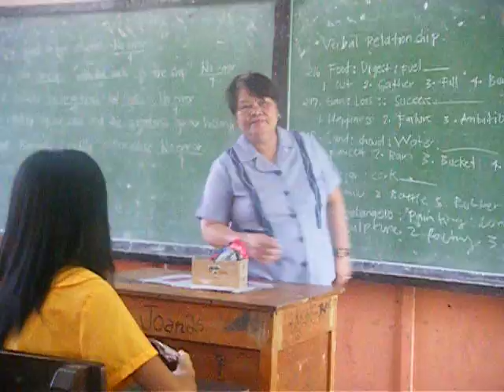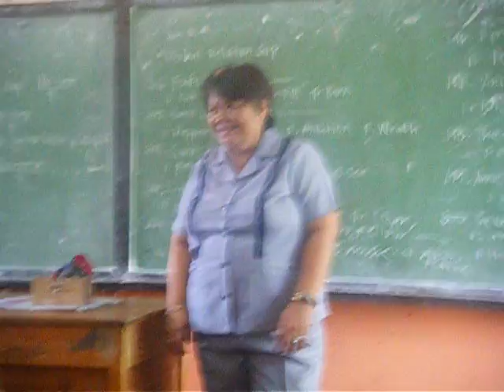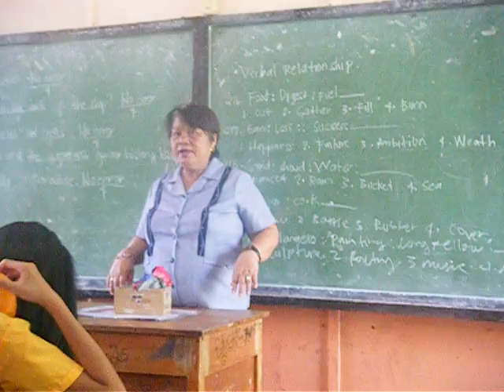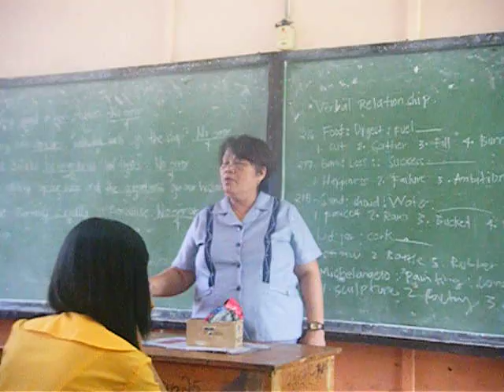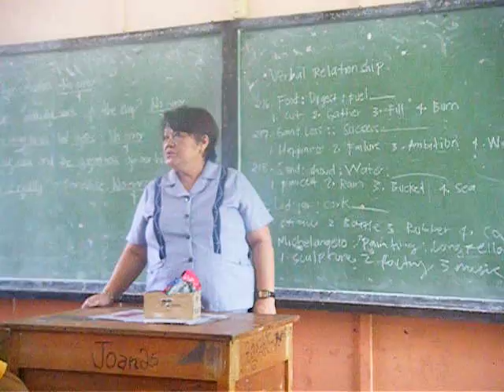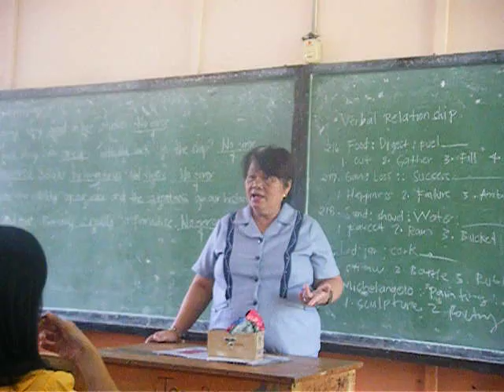iv-lakandula 08-09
ma'am sagun posing at camera :D